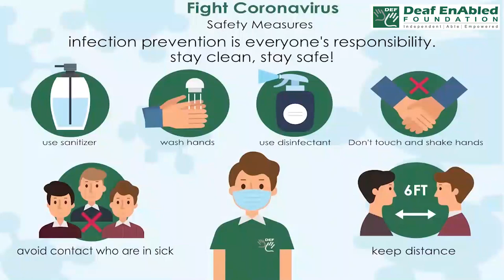Stand up (Phrasal Verb) October 23rd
Stand up

Meaning -To stand up also means to continue to be strong even after receiving severe treatment:

Example – Will the real Shiv Sena please stand up?